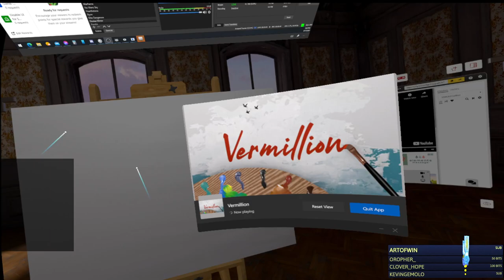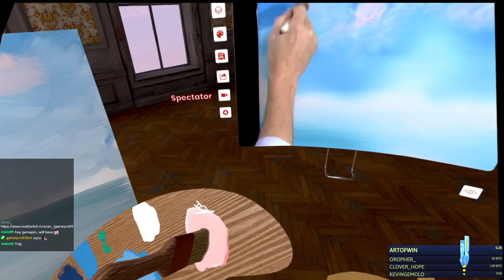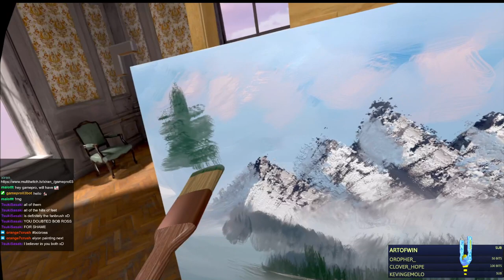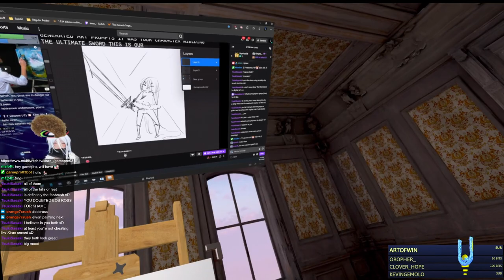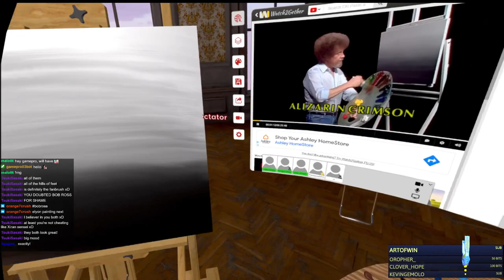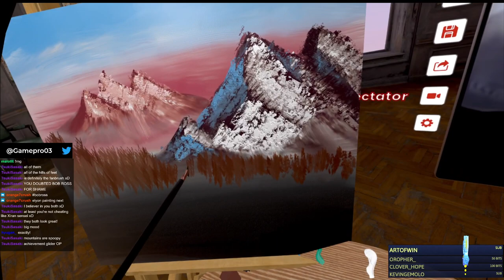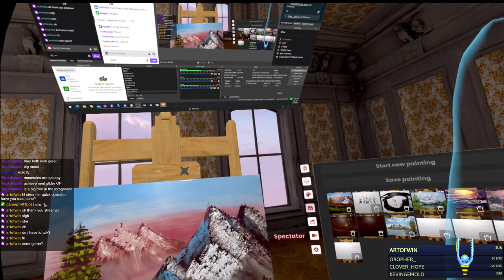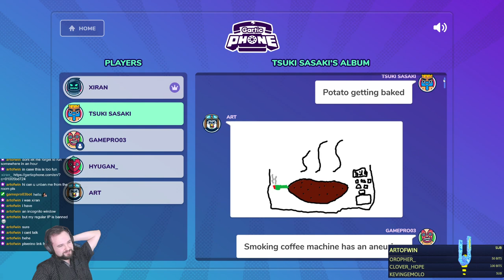Xiran and I paint with Bob Ross and play Gartic Phone!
Xiran and I attempt to recreate Bob Ross's amazing oil paintings in the same time he makes them on air. Xiran is using Procreate for painting, while I am using a VR application called Vermillion to paint. We also do some minigame challenges and end the stream playing Gartic Phone with some friends :)

Timestamps:
0:00 - Start
11:31 - Painting 1
47:09 - Challenge Draw 1
54:22 - Challenge Draw 2
1:13:17 - Painting 2
1:55:21 - Round of Gartic Phone!